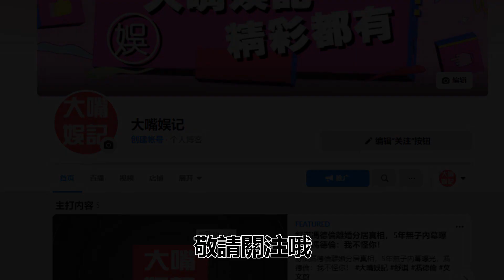澎恰恰傾家蕩產欠上億巨債，孫協志遭曝竟是幕後黑手？今200字回應真相讓人震驚#孫協志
歡迎觀看我們近期的精彩視頻：
33歲蔡昌憲近況曝光，小嬌妻真實身份終於瞞不住，3年痛失4子原因曝光太驚人
賴慧如突傳喜訊自曝愛情來臨，神秘男友身份曝光讓人震驚，當年離婚內幕終於瞞不住
45歲李政穎近況曝光，疾病纏身臥床半年險喪命，被韓瑜戴綠帽至今不婚讓人唏噓
「天之驕女」男星驚傳心臟病發，緊急入院搶救取消所有通告，經紀人透露病情讓人揪心
孫淑媚近況曝光，單身11年無人敢娶原因太心酸，今40歲交代後事讓人震驚

孫協志 澎恰恰 韓瑜 夏宇禾 大嘴娛記 內容均為本頻道製作，嚴禁搬運，版權侵權追究一切權利